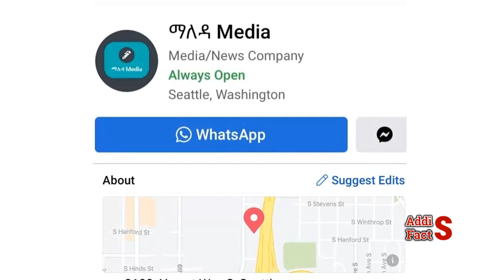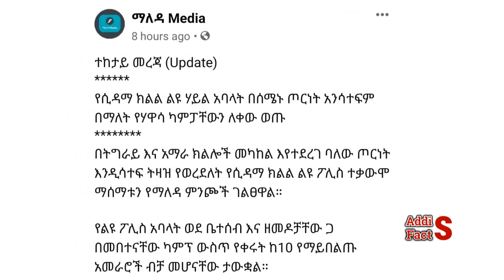Ethiopia | ሰበር ዜና